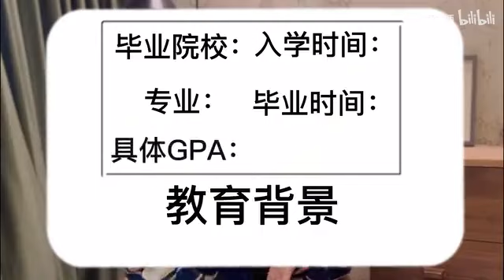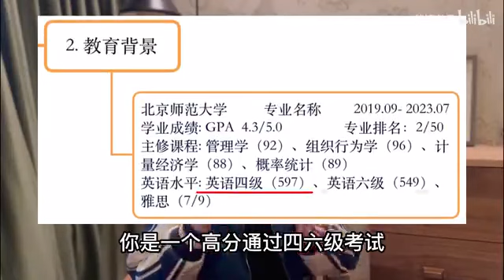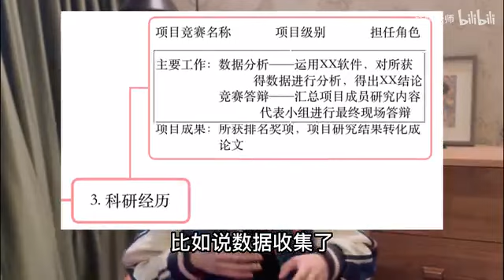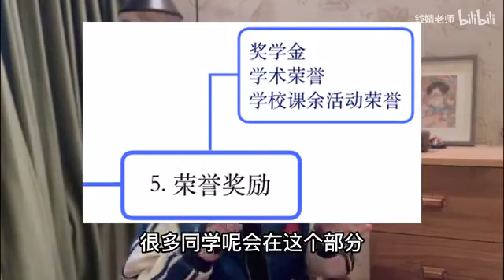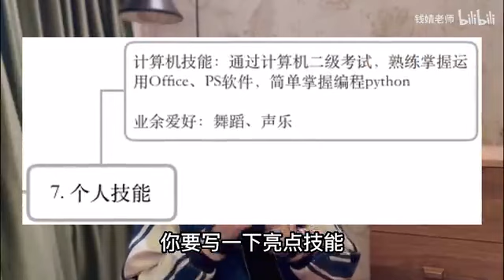一份具有“上岸潜力”的学术简历长什么样？【钱婧】